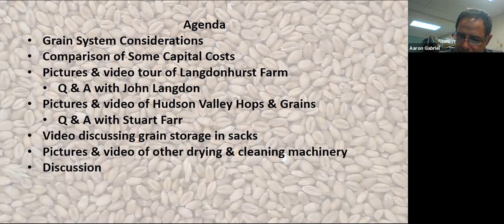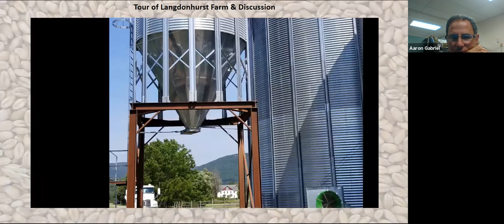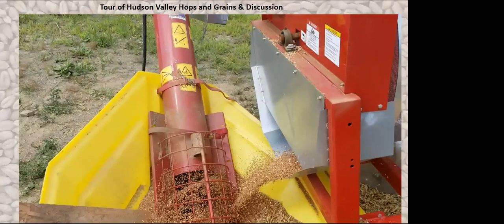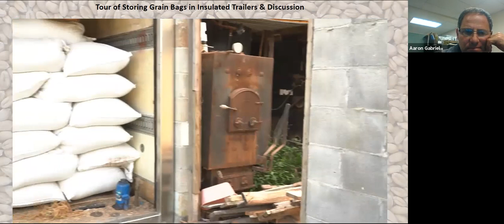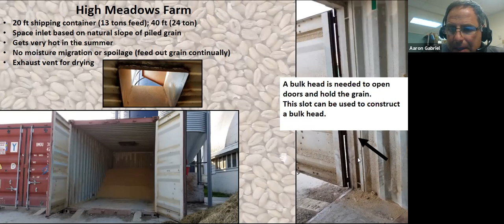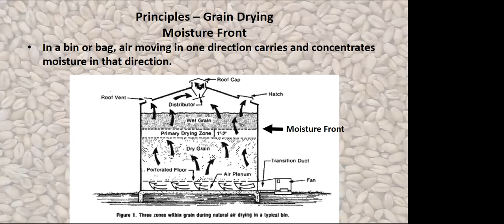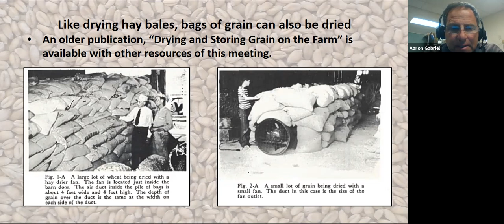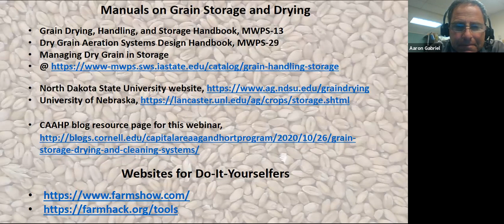Session 2 of 4 OGRIN, Cornell, NOFA-NJ w/Aaron Gabriel Presenting Funded by a Northeast SARE Grant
Session 2 of 4: OGRIN, Cornell and NOFA-NJ Presented by Aaron Gabriel,
 Cornell Cooperative Extension, Capital Area Agriculture & Horticulture Program

This material is based upon work supported by the National Institute of Food and Agriculture, U.S. Department of Agriculture, through the Northeast Sustainable Agriculture Research and Education program under subaward number LNE-357